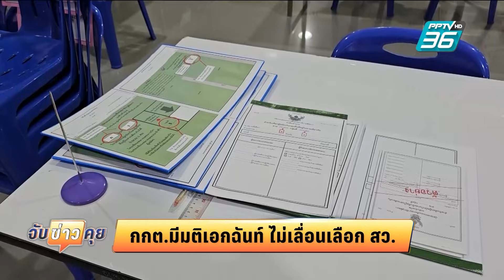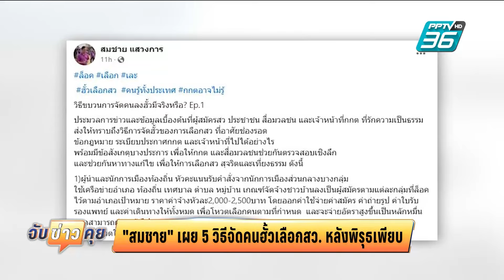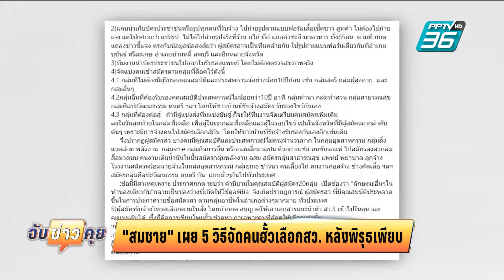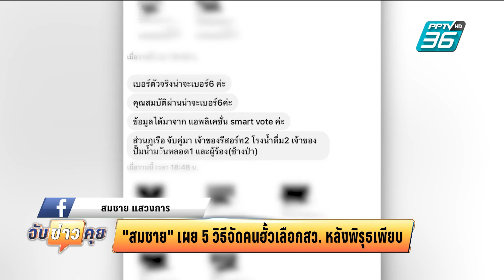มติ กกต. เลื่อน ไม่เลื่อน เลือก สว. สมชาย โพสต์ วิธีขบวนการจัดคนลงฮั้ว | จับข่าวคุย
วันนี้กกต. มีการหารือจากกรณีที่ศาลรัฐธรรมนูญมีคำสั่งรับคำร้องไว้วินิจฉัย 4 มาตราใน กฎหมายเลือก สว. ว่า ขัดหรือแย้งต่อรัฐธรรมนูญ มาตรา 107 หรือไม่ ซึ่งก่อนหน้านี้ตามรายงานบอกด้วยว่า สำนักงาน กกต. อาจจะเสนอทางเลือกให้ กกต. 2
ทางด้วยกัน โดยทางเลือกแรก ให้ กกต.ใช้อำนาจเลื่อนการเลือก สว.ระดับอำเภอ ที่จะเกิดขึ้นในวันที่ 9 มิ.ย. นี้ออกไปก่อน เพื่อรอความชัดเจนจากการวินิจฉัยขอศาลรัฐธรรมนูญ และทางเลือกที่สอง คือการเดินหน้าจัดไปตามไทม์ไลน์ที่วางไว้